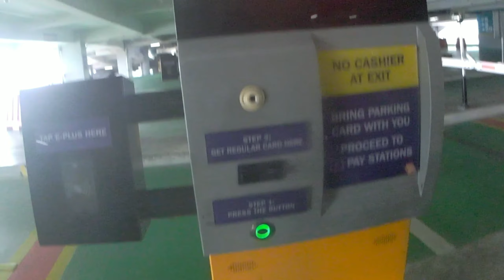My first impression of Riding in EDSA with my Yamaha SZ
For a long while I was avoiding EDSA if I'm going to Mall of Asia coming from Taytay, Rizal. This time I tried riding on EDSA and see if I could get to MOA in a little shorting time that going to other route.